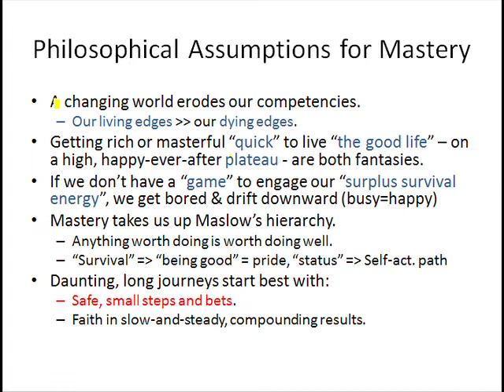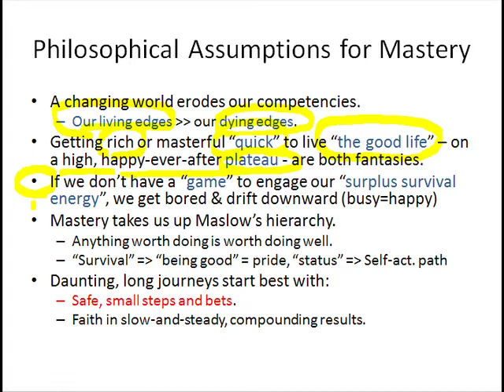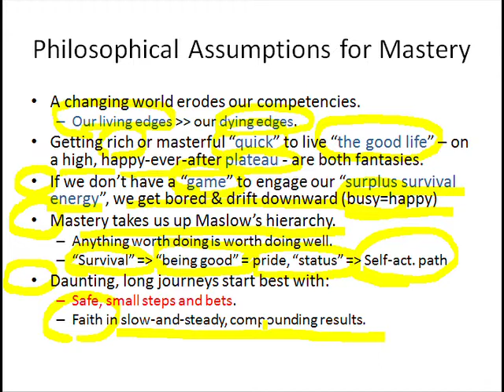Slide 38: Philosophical Assumptions for Mastery